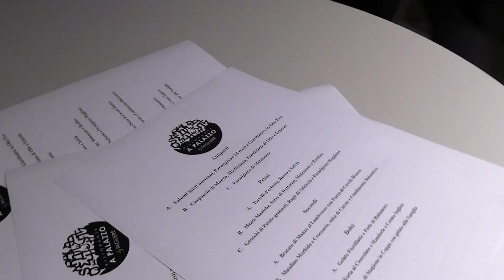Fossil Events - Serata di gala a Tagliarè a Palazzo - Girone A, B, C